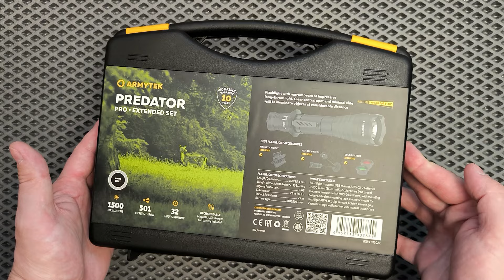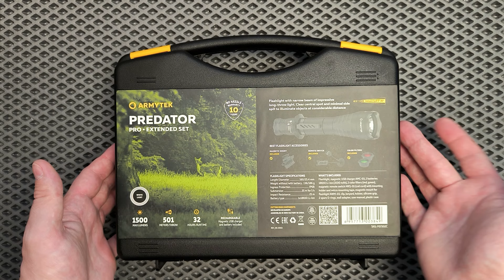Крепкий Подствольный Фонарь Для Охоты / Armytek Predator Pro Extended Set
Сегодня будет обзор на крепкий подствольный фонарь для охоты - Armytek Predator Pro Extended Set, а если быть точнее - это готовое решение для максимально эффективного использования на охоте. Набор включает в себя дальнобойный тактический фонарь Predator Pro с магнитной зарядкой и множество аксессуаров к нему, о которых мы поговорим в видео! Из интересных особенностей которые о фонаре заявляет производитель это - фонарь обладает максимальной яркостью свечения в 1500 люмен при заявленной дальности свечения в 501 метр, в данном же случае белый свет! Питается от аккумулятора большой ёмкости формата 18650 на 3500Мач, забегая вперёд скажу что так же запасной, то есть второй аккумулятор идёт в комплекте. А так же по традиции фонарь оснащён магнитной зарядкой!